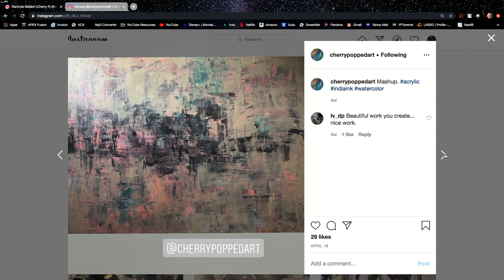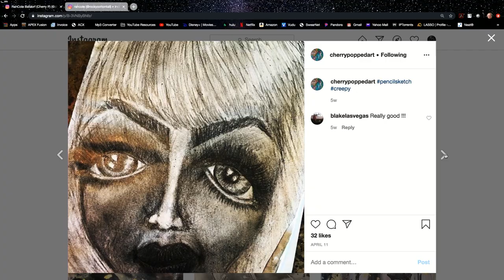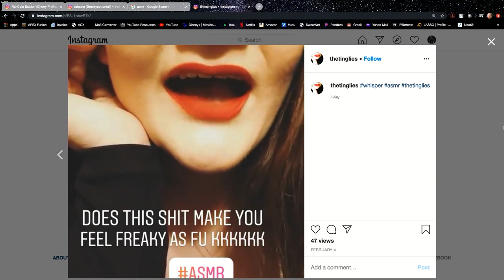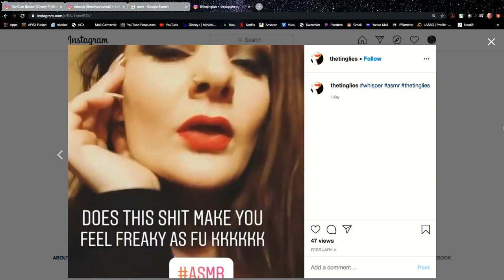Episode 11 - Rahcole Batdorf - "To The Fullest with Jason Froberg"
Rahcole Batdorf is a local las vegas artist who is a long time friend of mine.  We had a great time catching up on this episode of To The Fullest.